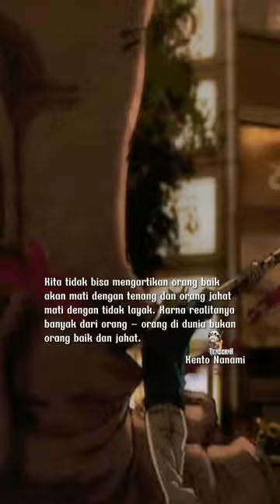Story Wa Anime|Nanami